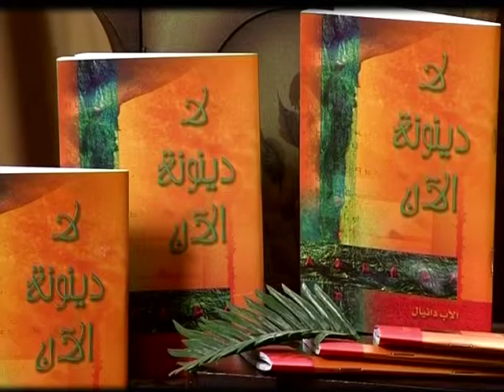بذورالتدهور و الانهيار26